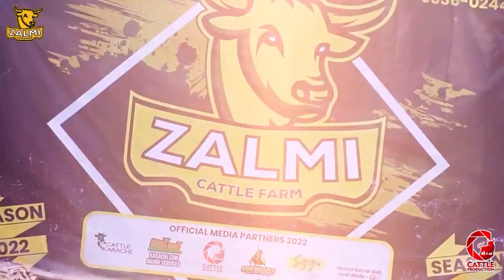Zalmi Cattle Farm Bakra Eid season 2023 collection💛⚡️💛⚡️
Zalmi cattle farm 2023 new collection Zalmi cattle farm Not coming slow💨💨